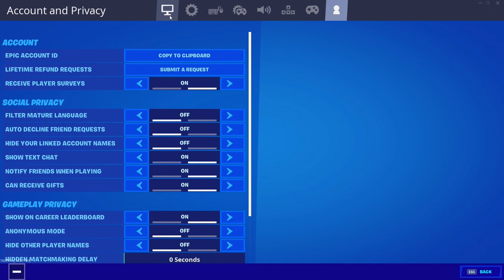NEW Settings - Clips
song
LXST - Last Time
like and sub or youll be drafted I said it first